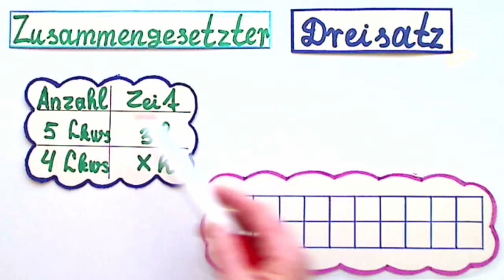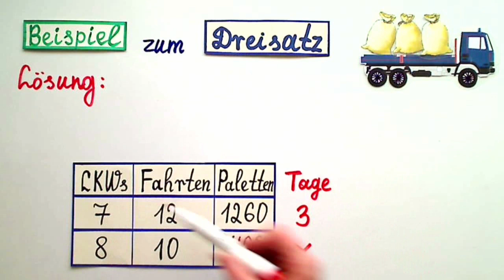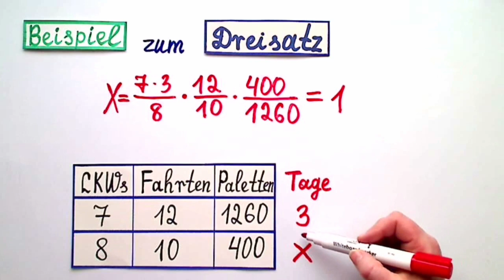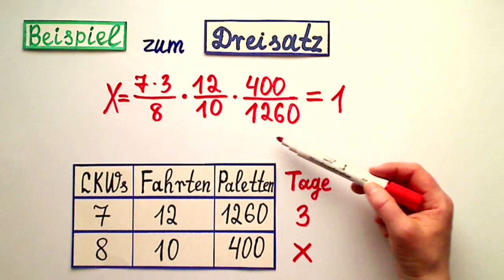Zusammengesetzter Dreisatz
Hier bist du genau richtig, wenn für dich Mathe in der Schule wie chinesisch ist, wenn du dich sehr schnell und produktiv verbessern möchtest, wenn du nicht so viel Zeit zum Lernen hast oder wenn du dich mit deinem Mathelehrer nicht so gut verstehst muss aber trotzdem die Klassenarbeit bewältigen.

Besuche mich auf meiner Homepage , da kann ich dir besser durch die Thematik und Klassenunterscheidung helfen. Außerdem bitte ich auch kostengünstige Onlinenachhilfe per Skype oder falls du in der Nähe wohnst persönliche Betreuung an.
Ich freue mich sehr über deine Vorschläge bezüglich neuen Aufgaben.

Übrigens bin ich auch mit weiteren Tutoren unter den Namen Galina Schlundt und auch bei Facebook zu finden.